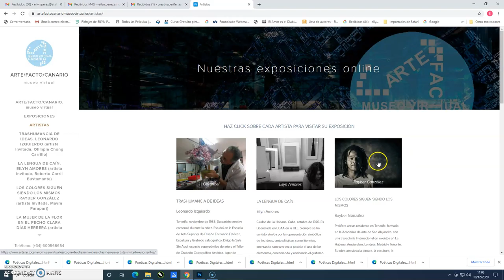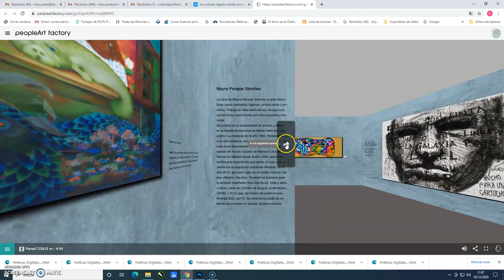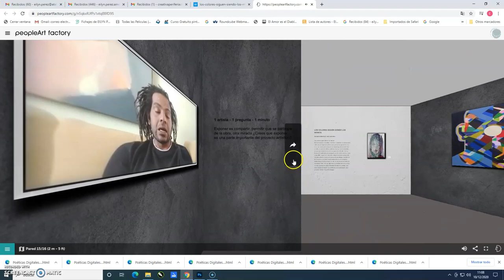Micro paseo expo 4 Artefactocanario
Micro paseo expo artista Raiber Gonzales